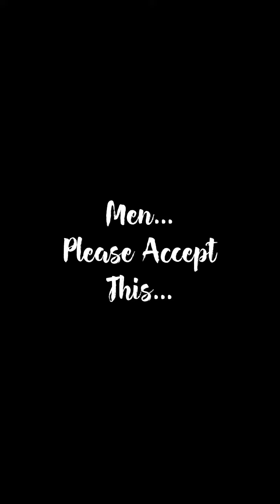Trigger Warning: But Very Necessary 💫